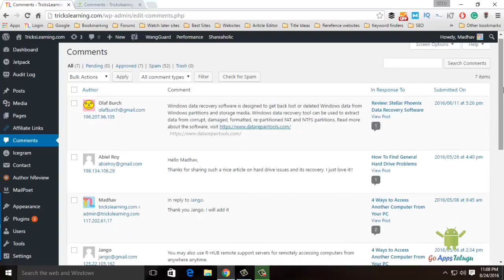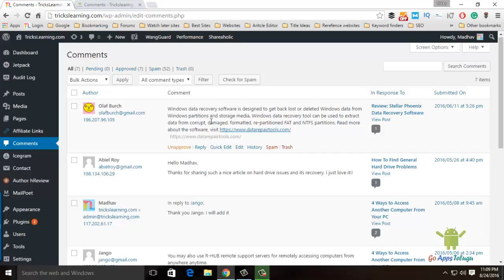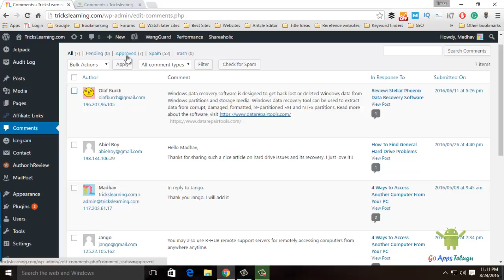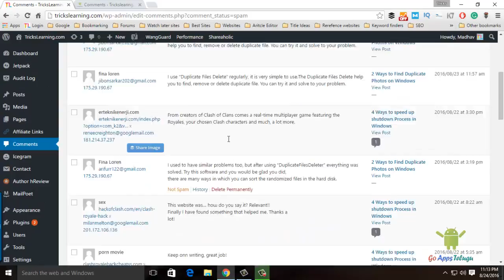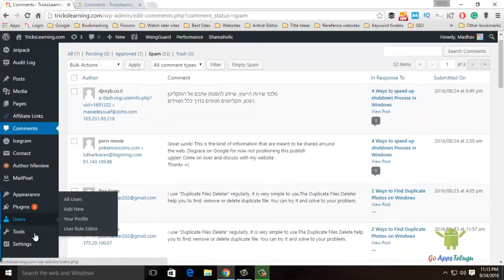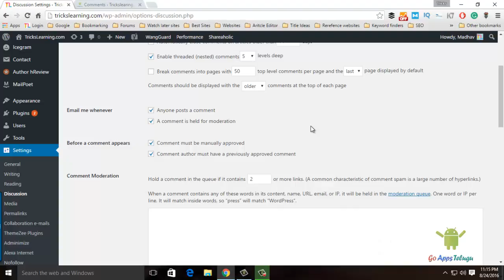How to Use Comments in Wordpress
Hey Guys, Madhav here, Today's video is about Comments in WordPress. Comments are nothing but when a user or Visitor comes site and reads the articles that you have written If the visitor satisfied or need more information they can only use the Comments option at the end of the items and they can write like "Thanks for giving this Articles", "I like this Article" like this. Comments also help you to Increase the page rank of keywords.  The visitors also trust your content if you have more content on your site. Comments also help to improve your keywords for SEO.